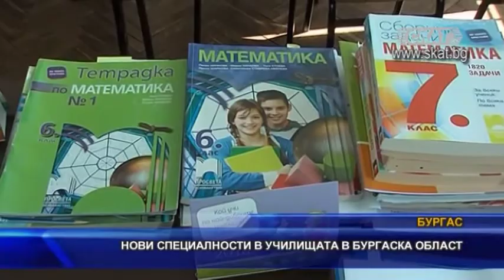Нови специалности в училищата в Бургаска област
Няколко нови специалности ще предложат училищата на територията на област Бургас за учебната 2020/2021 година. Успоредно с това, ще бъде увеличен и броят на паралелките